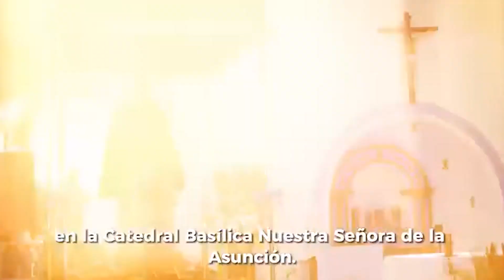Rogativa por la paz, un espacio de plegaria y encuentro de reconciliación en Popayán.